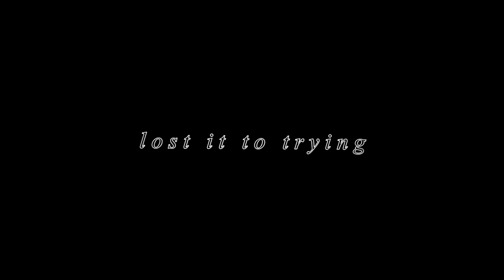[FeralHeart] lost it to trying [HBD TAN TAN]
omfg this is really bad,,, im sorry but i managed to make smth for ur bday

HAPPY BIRTHDAY TANYA ILYSM
THANK  U SM FOR BEING MY FRIEND AND FANDERE

u are so sweet and kind and amazing and you dont even realize it ok
UR ADORABLE
ITS SO CUTE WHEN U RAGEQUIT IN AO
GFKDJHFDHD

idk what to type i have so much to say but it wont come out
but words cant express how much i love u

i hope you get some dick for ur bday, a dildo cake, and lots of money

HAPPY BIRTHDAY

ps sub her cuz she needs more subs and she's a great editor

» song; lost it to trying | son lux (basscamp remix)
» recorder; BandiCam
» program; Sony Vegas Pro 14.0
» editor; xChinchiLilla
» time taken; idfk
» username in fh; xChinchiLilla [main] NotLilla [spare]